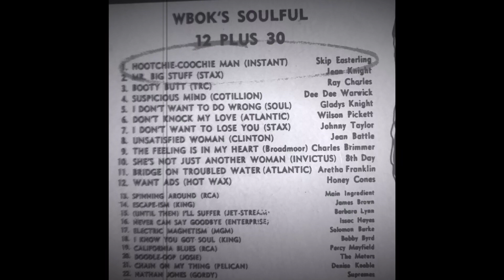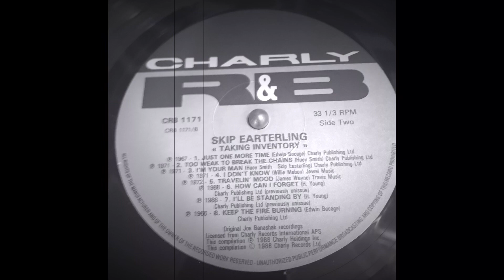Skip Easterling ~ Travelin’ Mood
Amazing Skip!